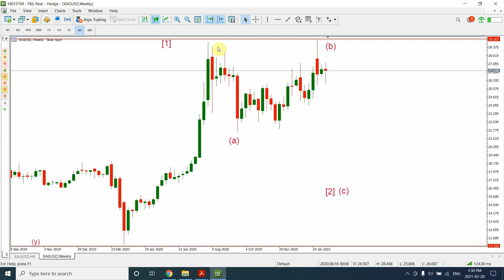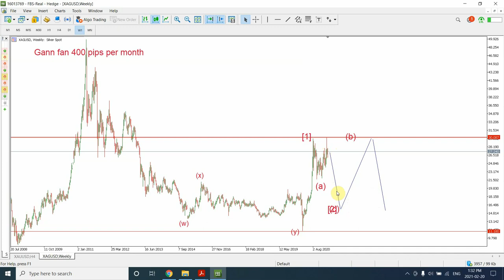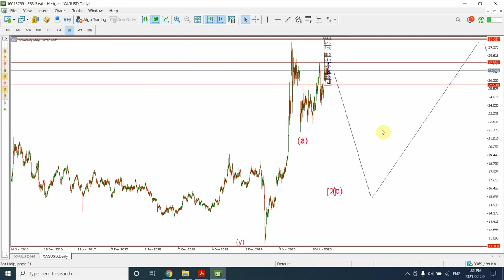SILVER TO 200; RIGHT PRICE TO BUY; FEB-20-21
We have been waiting for Silver to go up and the bullish marker is finally here. Here I use Elliott wave analysis to forecast which level is good buying level for Silver.